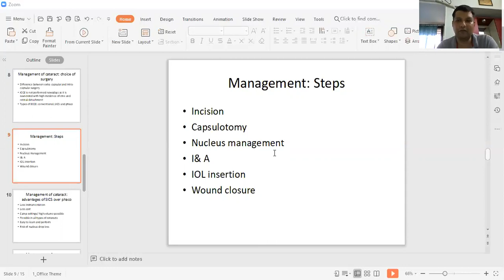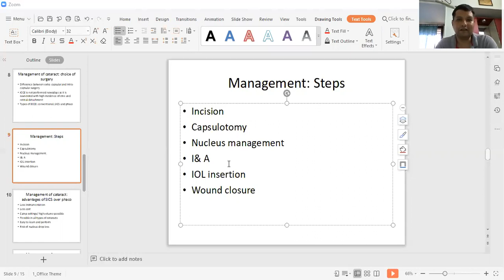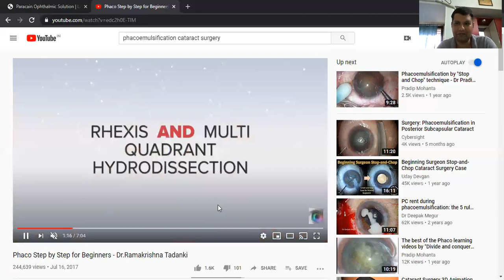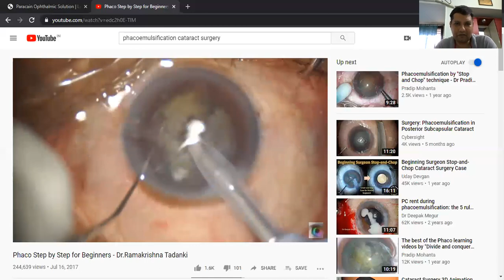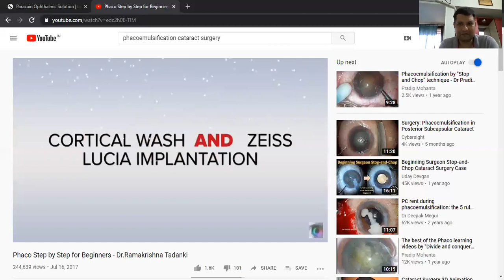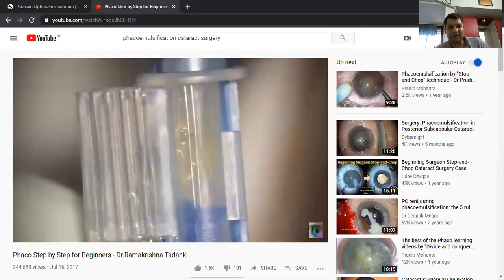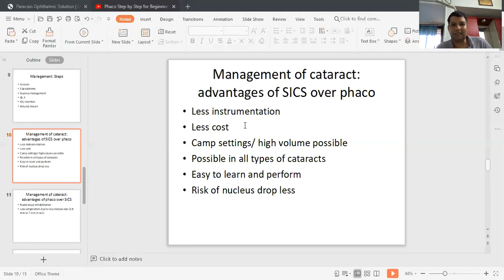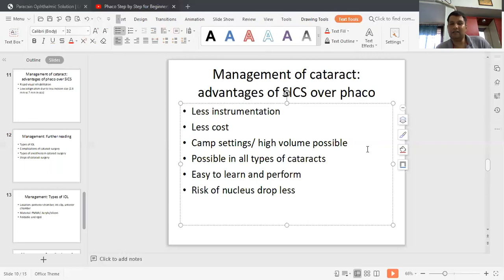phaco-emulsification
MBBS UG Clinics in ophthalmology